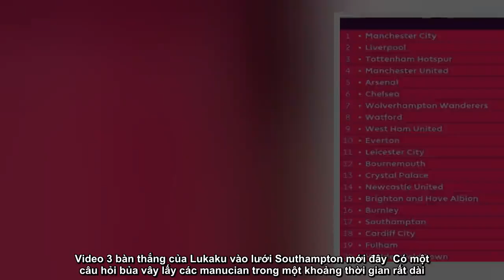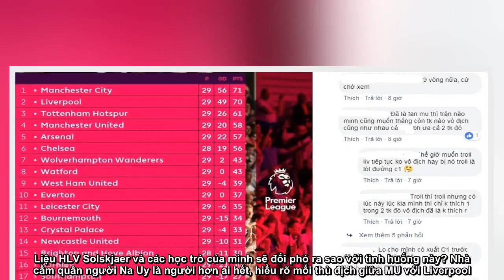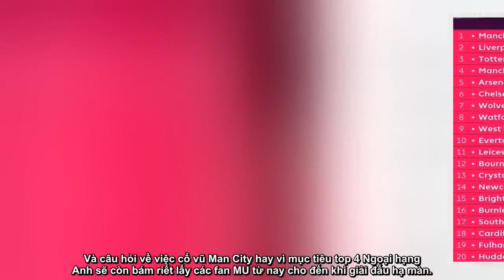Triệu fan MU tranh cãi: Thua derby Manchester hay sống chết vì top 4?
Video 3 bàn thắng của Lukaku vào lưới Southampton mới đây Có một câu hỏi bủa vây lấy các manucian trong một khoảng thời gian rất dài. Họ sẽ cổ vũ ai giữa Man City và Liverpool, trong cuộc đua vô địch Ngoại hạng Anh? Cả hai đều là kẻ thù của MU, và đội bóng nào vô địch cũng khiến các manucian cảm thấy cay đắng. Dù vậy phần đông các manucian, đặc biệt là ở Việt Nam, đang nghiêng về đáp án Man City. Về cơ bản, dù là đối thủ cùng thành phố, nhưng sự thù địch của MU với Man City không lớn như MU với Liverpool. Bởi lẽ, dù sao thì Man City cũng chỉ mới có 5 lần vô địch nước Anh, trong khi đó MU đã có tới 20 lần. Đại kình địch Liverpool từng 18 lần vô địch nước Anh, nhưng chưa từng đăng quang kể từ khi giải đấu này mang tên Ngoại hạng Anh. Vào ngày 25/4 tới đây, MU và Man City sẽ bước vào trận derby Manchester. Trận đấu này thuộc vòng 31 Ngoại hạng Anh, nhưng bị hoãn đến thời điểm cuối mùa. Rất có thể trận đấu này sẽ góp tiếng nói quyết định đến cuộc đua vô địch Ngoại hạng Anh. Đây là thời điểm vô cùng quan trọng, bởi sau trận đấu ấy thì Ngoại hạng Anh chỉ còn 3 trận đấu nữa là kết thúc. Do vậy, chuyện thắng thua của MU và Man City hoàn toàn không chỉ định đoạt đến ngôi vương Ngoại hạng Anh, mà còn cả cuộc đua top 4 nữa. Liệu HLV Solskjaer và các học trò của mình sẽ đối phó ra sao với tình huống này? Nhà cầm quân người Na Uy là người hơn ai hết, hiểu rõ mối thù địch giữa MU với Liverpool. Thế nên, nếu có thể ông cũng sẽ ngăn cản Liverpool như cái cách đã thể hiện ở derby nước Anh mới đây. Ở Việt Nam, cuộc tranh cãi về việc MU đá “chết bỏ” với Man City ở derby Manchester, hay chấp nhận nhún nhường miễn sao ngăn cản được đại kình địch Liverpool vô địch, cũng diễn ra rất sôi nổi. Các manucian bị chia rẽ thành 2 phe. Một phe sẵn sàng chấp nhận nguy cơ văng ra khỏi top 4, miễn sao Liverpool không vô địch Ngoại hạng Anh. Phe còn lại thì ưu tiên cho lợi ích của MU, cho khả năng lọt vào top 4 trước khi tính đến chuyện đội nào vô địch giải đấu. Hiện tại MU khó lòng có thể chen chân vào cuộc đua vô địch Ngoại hạng Anh. “Quỷ đỏ” đang kém đội dẫn đầu Man City tới 13 điểm, kém Liverpool 12 điểm trong bối cảnh giải đấu chỉ còn 9 vòng nữa. Thế nên, chuyện thầy trò Solskjaer làm nên chiến tích thần kỳ thật sự không tưởng. Và câu hỏi về việc cổ vũ Man City hay vì mục tiêu top 4 Ngoại hạng Anh sẽ còn bám riết lấy các fan MU từ nay cho đến khi giải đấu hạ màn.